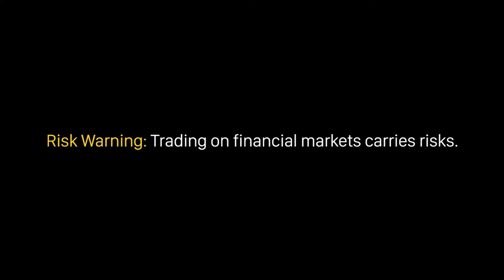Chiến lược giao dịch Mô hình 3 đỉnh giảm dần (Three Falling Peaks) | Học Forex